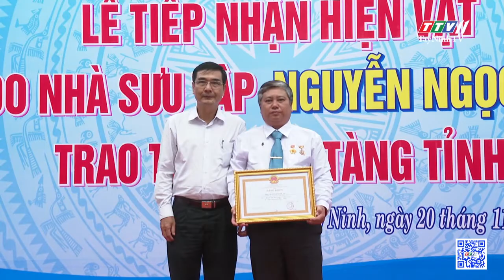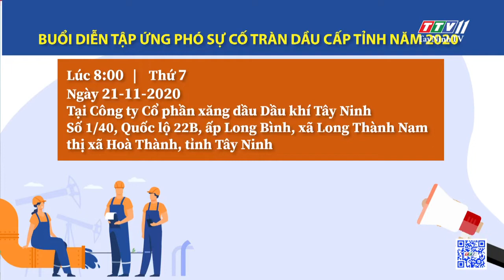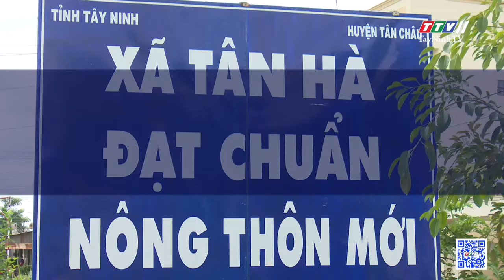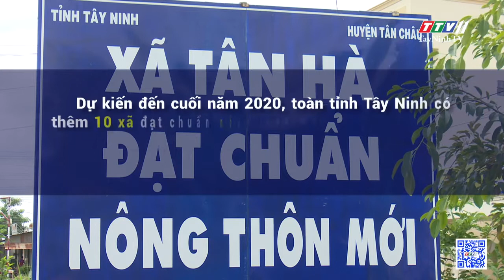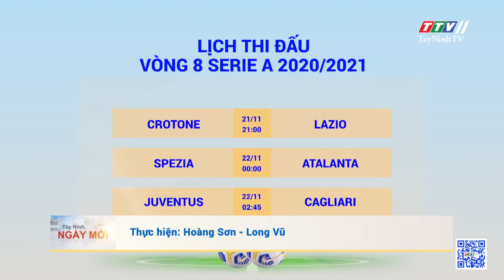Tây Ninh Ngày Mới 21-11-2020 | Tin tức hôm nay | TayNinhTV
- Nhiều hoạt động kỷ niệm, tri ân các thầy cô giáo
- Hội thi sáng kiến cải cách hành chính
- 315 hiện vật, cổ vật được tặng cho Bảo tàng tỉnh Tây Ninh
- Diễn tập ứng phó sự cố tràn dầu cấp tỉnh năm 2020
- Quy trình thu thập vân tay để cấp hộ chiếu có gắn chíp điện tử
- Tây Ninh sẽ có 45 xã nông thôn mới